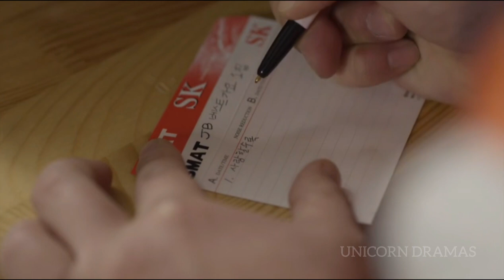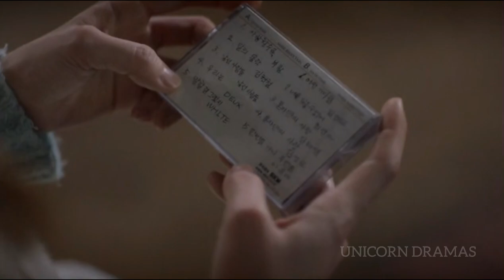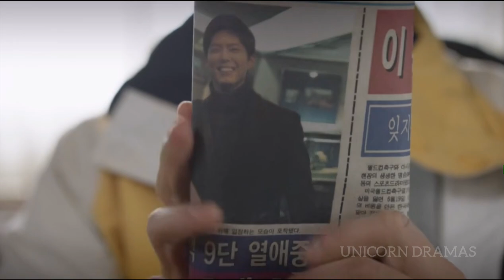REPLY 1988 🏘️💗|| EPISODE 20 || PART 1 || Malayalam Explanation || UNICORN DRAMAS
Hello friends, this channel means to review dramas, FAIR USE COPYRIGHT DISCLAIMER copyright disclaimer undersection 107 of the copyright Act 1976,allowance is made for fair use for purpose such as criticism, comment, news reporting, scholarship and research. I am just giving my thoughts and common review about the drama. All credits and my sincere thanks goes to this drama l know how much effort taken for the completion of this drama. Idon't violate your dramas with our native language explainig in good way. Please don't claim/ strike copyright